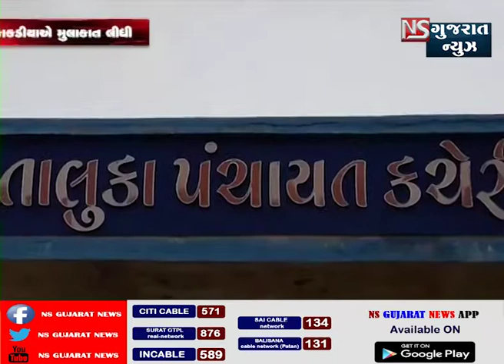BAGSARA NI MULAKATE MLA KAKDIYA || NS GUJARAT NEWS